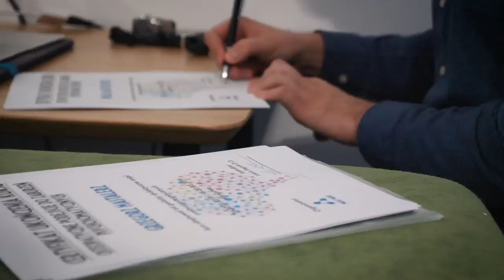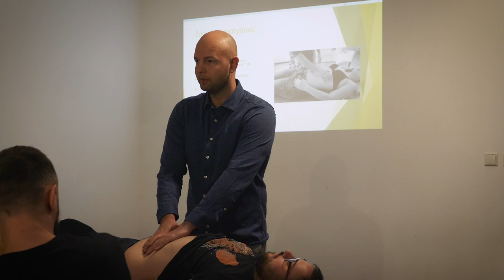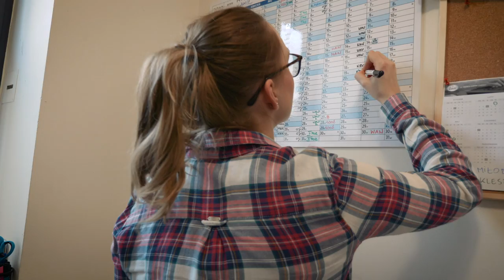Dzień z życia gabinetu